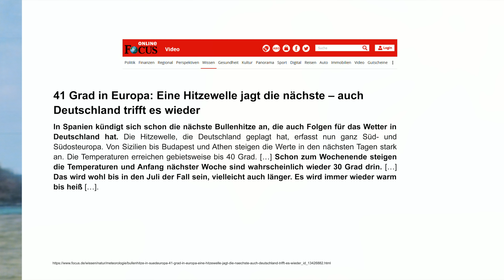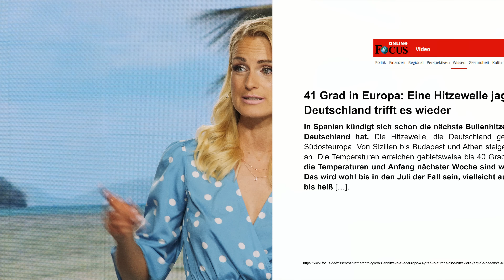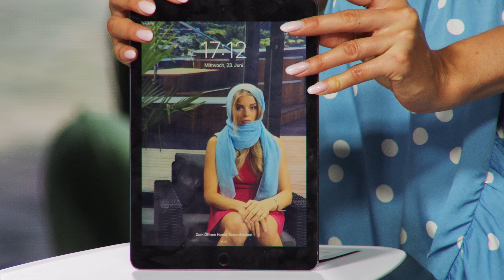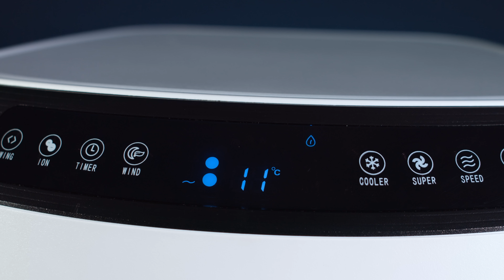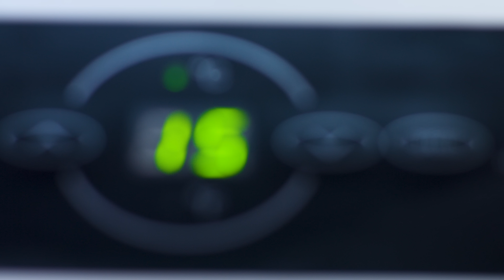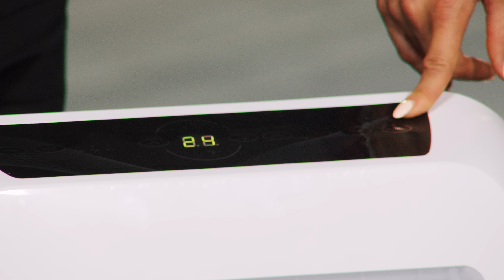Anne, Kristen und Diana zeigen die beliebtesten Luftkühler im Juni 2021 bei PEARL TV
In diesem Video zeigen Anne-Kathrin Kosch und Ralf Janssen alles rund um Verdunstungskühler, Verdunster & Verdunstungsluftkühler.

(00:01:00) Sichler Verdunstungskühler: Verdunstungs-Luftkühler mit Oszillation & Peltier-Element, 6 l, 120 W (Peltier Klimaanlage)
Für eine extra-frische Brise: kühlt Wasser im Tank zusätzlich herunter
* Kühlt Wasser im Tank um bis zu 8 °C unter Umgebungstemperatur
* Wirkt auch gegen trockene Raumluft
* Filtert gleichzeitig Staub und Fasern aus der Luft
* Zuschaltbare horizontale Oszillation
* Ausschalt-Timer mit bis zu 8 Stunden Laufzeit
* Peltier-Element für Extra-Kühle: Kühlt Wasser im Tank um bis zu 8 °C unter Umgebungstemperatur
* Starke Kühlleistung: kühlt angesaugte Luft um bis zu 5 °C herunter
* 3 Geschwindigkeits-Stufen
* Zuschaltbarer Schlafmodus
* Oszillation zuschaltbar: Lamellen schwenken horizontal und vertikal um 45°
* Ausschalt-Timer: 30 Minuten bis 8 Stunden (einstellbar in 30-Minuten-Schritten)
* Staubschutz: Luftauslass öffnet/verschließt sich automatisch beim Ein-/Ausschalten
* LED-Display zeigt Betriebsmodus und Geschwindigkeitsstufe, Anzeige im Betrieb deaktivierbar
* Einfache Bedienung direkt am Luftkühler per Touch-Bedienpanel oder per Fernbedienung
* Wassertank-Volumen: 6 Liter
* Verdunstungsvolumen: 300 ml/Std.
* Luftvolumen: 14,8 m³/Min.
* Luftgeschwindigkeit: 3,3 m/Sek.
* Serviceverhältnis: 0,3 (m³/Min.)/Watt
* Ventilator-Schall-Leistungspegel: 59 dB(A)
* Geringer Energieverbrauch: Verdunstungskälte mit Honeycomb-Technologie
* Leistungsaufnahme im Stand-by-Modus: 0,3 Watt
* Mobil dank 4 Rollen
* Stromversorgung Luftkühler: 230 Volt, Fernbedienung: 1 Knopfzelle CR2032 (enthalten)
* Maße: 30,3 x 80 x 29,7 cm, Gewicht: 7,8 kg
* Luftkühler LW-500 inklusive Fernbedienung mit Knopfzelle und deutscher Anleitung - Außerdem relevant oder passend zu: Tischventilator, Lufterfrischer, Wasserkühlung, Wasserkühler, Klimaanlagen, Mobiler Akku, Verdunstung, Ventiltoren, Kühlkissen, Schalter

(00:07:00) Sichler Verdunster (Aktives Luftkühler-Klimagerät) - statt 599,90 EUR jetzt 293,99 EUR

(00:12:00) Sichler Verdunstungsluftkühler (Verdunstungskühler mit Peltier) - statt 599,90 EUR jetzt 299,99 EUR

(00:18:00) Sichler Klimaanlage Alexa (Klimagerät Alexa) - statt 999,90 EUR jetzt 439,99 EUR

(00:24:00) Sichler Mobile Klimaanlage WiFi (Mobile Klimaanlage WLAN) - statt 999,90 EUR jetzt 560,99 EUR

(00:27:00) Sichler Fensterabdichtung Klima: Abluft Fensterabdichtung für mobile Klimageräte, Hot Air Stop (Klimageräte Zubehör)
Hängen Sie den Luftschlauch von Klimagerät & Wäschetrockner aus dem Fenster
* Blitzschnell anbringen und abnehmen
* Textildichtung für gekippte Fenster: Wird per Klett befestigt
* Hält die Außenluft genauso wie die Abluft der Geräte vom Eindringen ab
* Mit Reißverschluss für z.B. den Schlauch von Klimaanlage oder Trockner
* Maximaler Fensterumfang: 4 m
* Maximale Breite der Textildichtung: 40 cm
* Wasserabweisend, waschbar bis 40 °C
* Inklusive Klettband und deutscher Anleitung - Außerdem relevant oder passend zu: Klimagerät Kippfenster, Mobiles, befestigen, selber bauen, Verlängerungsschlauch, mobil, Monoblock abdichten, Fensterkitt